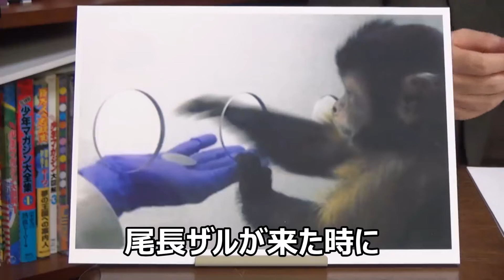人類最古のビジネスは売春だとわかった！尾長猿の実験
岡田斗司夫ちゃんねるの
切り抜き動画です。
↓↓↓本編はこちら
自分を苦しめる悪感情を解決する心理講座